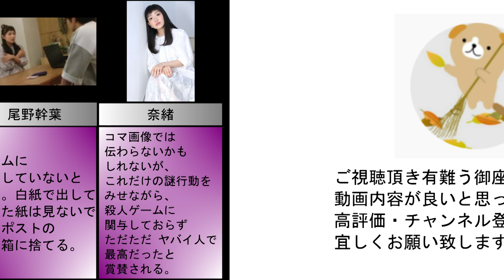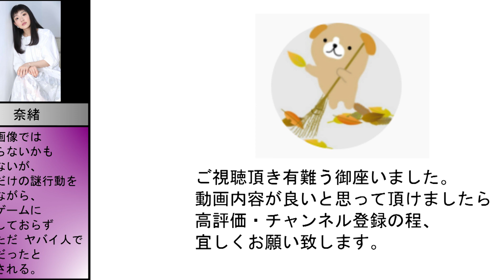【あなたの番です】ただただヤバイ人 尾野幹葉（奈緒）登場シーン【30選集めてみた】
今回はテレビドラマ「あなたの番です」に
登場していた尾野幹葉（奈緒）さんの登場シーンをまとめてみました。

2021年冬には映画化が決定しており、
度々再放送などでお目にかかる「あなたの番です」
更に2021年秋ドラマには「あなたの番です」の
原案・企画者である秋元康さんが原案・企画した
「真犯人フラグ」も放映されています。

過去投稿動画の路線とは全然違いますが、
あな番の奈緒さん登場シーンだけを繋ぎ合わせても
一つの作品になるのではないかと思える程、好きなので
コマ画像動画ですがまとめてみました。反省してません。